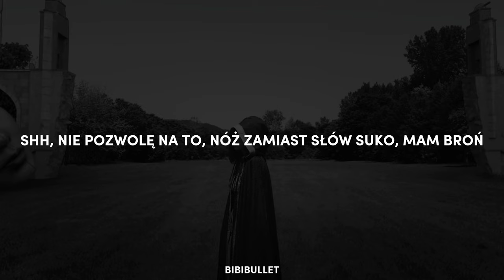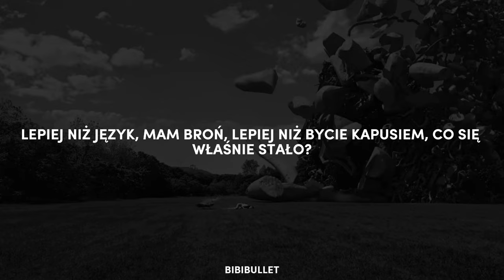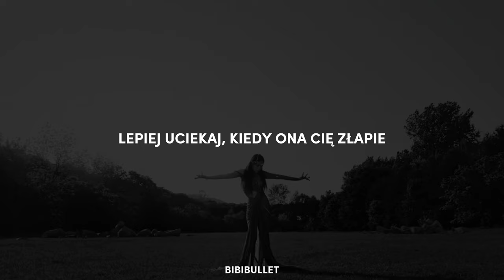BIBI (비비) - BLADE (NAPISY POLSKIE) [TŁUMACZENIE PL]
Artist: BIBI
Tytuł: Blade